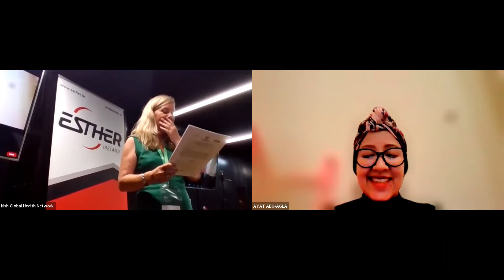7th ESTHER Ireland Partnerships Forum - Andrew Jones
Presentations from the 7th ESTHER Ireland Partnerships Forum: ‘Sustaining Health Partnerships: Working together to unlock potential.’

for full event round-up.